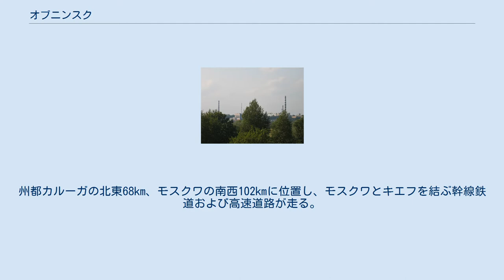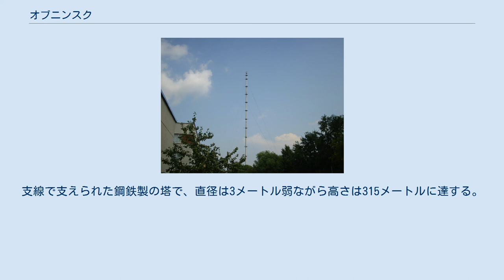オブニンスク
オブニンスクの団地 世界初の商用原子力発電所、オブニンスク原子力発電所 オブニンスク（オーブニンスク；ロシア語: О́бнинск）はロシアのカルーガ州の都市。
州都カルーガの北東68km、モスクワの南西102kmに位置し、モスクワとキエフを結ぶ幹線鉄道および高速道路が走る。
 20世紀初頭まではマロヤロスラヴェツとウゴツキー・ザヴォードの間にある小さな村であったが、第二次世界大戦後にオブニンスク原子力発電所の建設および従業員・研究者のための都市の建設が始まり、1956年に市制施行された。
 ロシア各地の「科学都市」（ナウコグラード；наукогра́д）のなかでも大規模なうちのひとつであり、1954年6月27日に原子炉による世界最初の商用原子力発電が行われた場所でもある。
またソビエト連邦最初の原子力潜水艦であるK-3「レーニンスキイ・コムソモール」（627号「キート」計画型、NATOコードネーム: ノヴェンバー型）の乗組員が訓練を受けた場所でもある。
 オブニンスクには現在12の科学研究所が立地し、原子力発電技術、放射線利用、宇宙開発、放射線医学、気象学などに関する研究を行っている。
1958年に原子力施設から出る放射線の測定や気象研究のために建設されたオブニンスク気象学タワーは街のシンボルとなっている。
支線で支えられた鋼鉄製の塔で、直径は3メートル弱ながら高さは315メートルに達する。
 オブニンスク気象学タワー